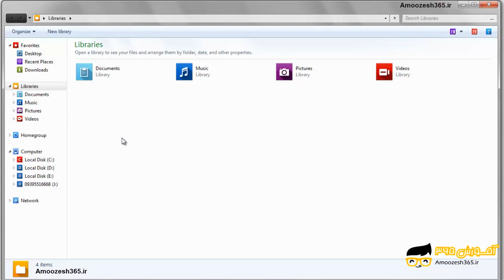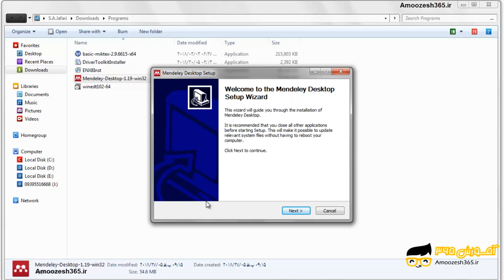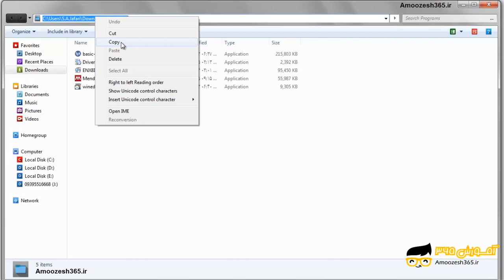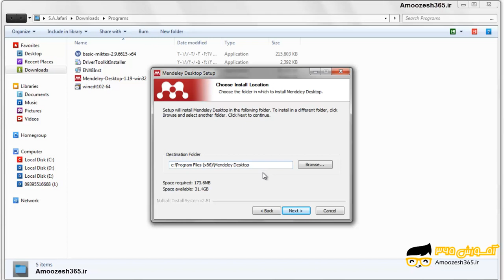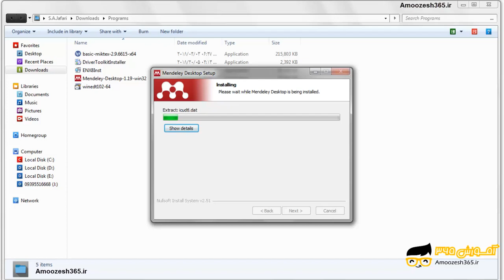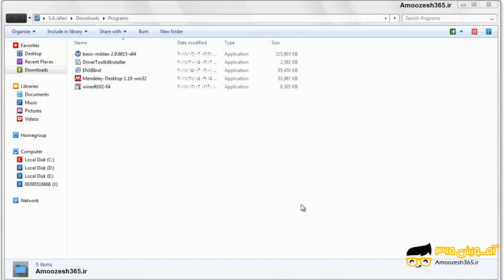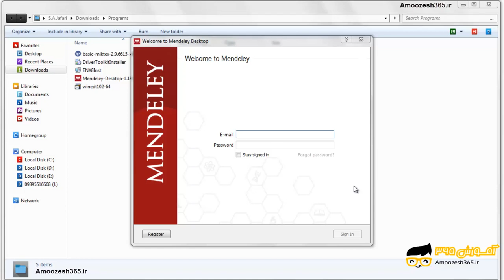نحوه ی نصب install نرم افزار مندلی Mendeley 1.19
نحوه ی نصب install نرم افزار مندلی Mendeley 1.19 از دوره معرفی نرم افزار مندلی Mendeley